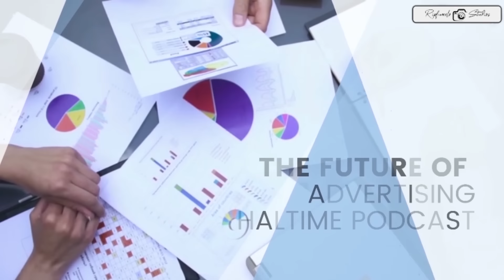170 | Solly Makamu i Nghala,Munghana Lonene FM, Mhayivava,Why I Quit Acting Comedy, Makhense,Henny C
💥WELCOME TO HALFTIME PODCAST WITH AARONE💥

Become a Halftime Gang⬆️

🧑🏽 Host : @AaroneChauke
👨🏽‍🏫 Co-host : @Mgewu The Junior
👨🏽‍🏫 Co-host : @Rivalani Maluleke
📸 Captured By : @Ripfumelo Studios